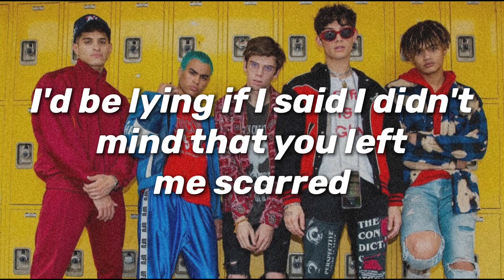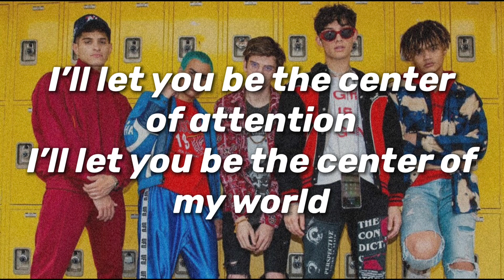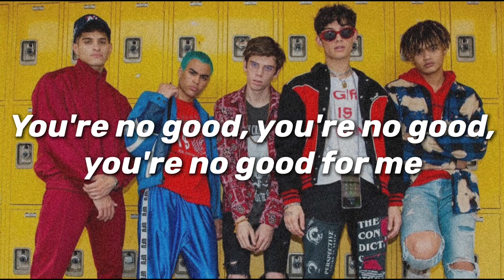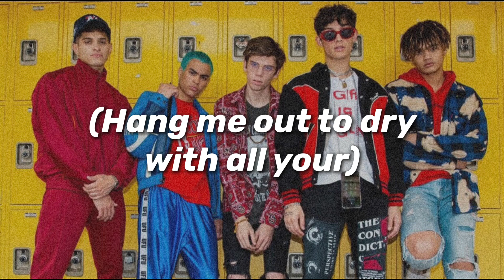PRETTYMUCH - Temporary Heart (Lyrics)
🖤 Temporary Heart Lyric video!